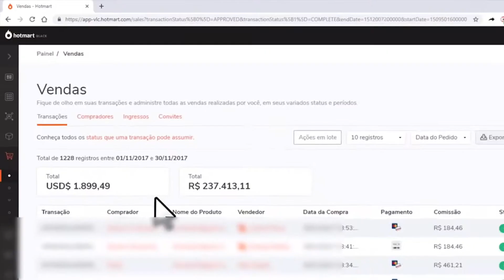CAFEÍNA PARA ESTIMULAR ESTUDOS (DR. RENATO SILVA PSIQUIATRA) | Cortes News Podcast [OFICIAL]